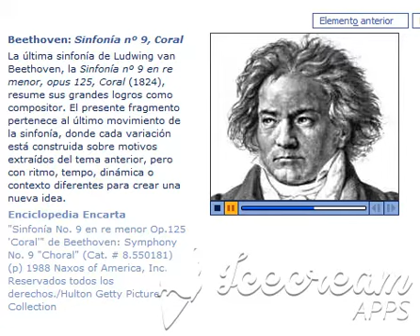Beethoven: Sinfonía nº 9, Coral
La última sinfonía de Ludwing van Beethoven, la Sinfonía nº 9 en re menor, opus 125, Coral (1824), resume sus grandes logros como compositor. El presente fragmento pertenece al último movimiento de la sinfonía, donde cada variación está construida sobre motivos extraídos del tema anterior, pero con ritmo, tempo, dinámica o contexto diferentes para crear una nueva idea.